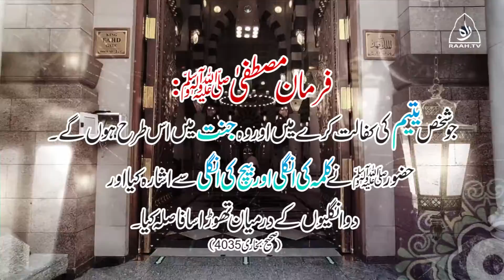ہمارے پیارے نبی کریم ﷺ نے فرمایا | Raah TV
ہمارے پیارے نبی کریم ﷺ نے فرمایا